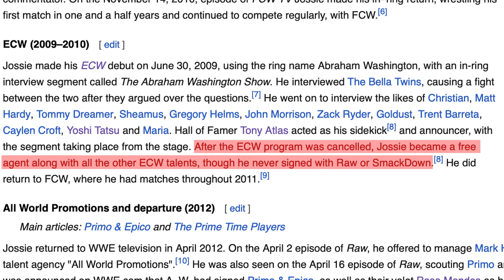The Awful Last Ever ECW Episode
Join me in this video as I take a look back at the last-ever episode of WWE's ECW.

0:00 Intro
1:46 MizShow Vs. Tatsu & Goldust
3:15 Tiffany & Zack Ryder Segment
3:53 Abraham Washington Show
7:00 Christian Vs. Ezekiel Jackson
9:46 Conclusion